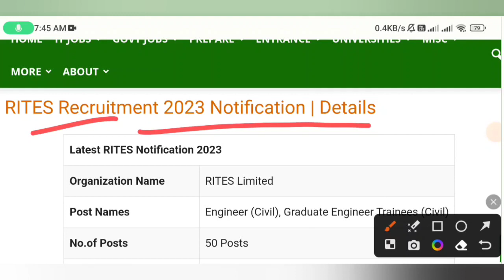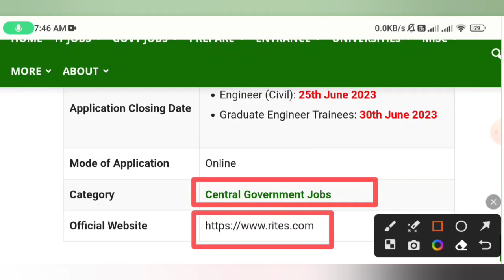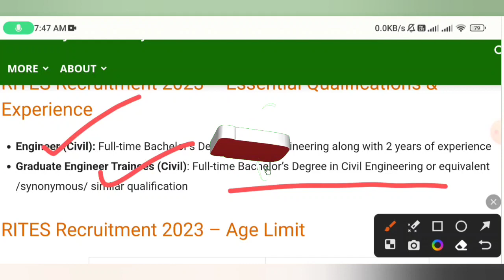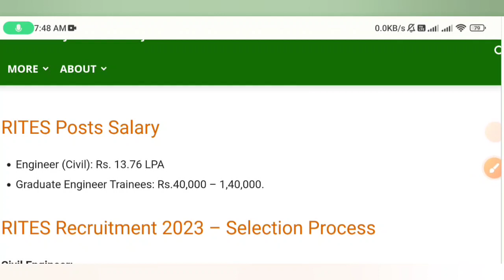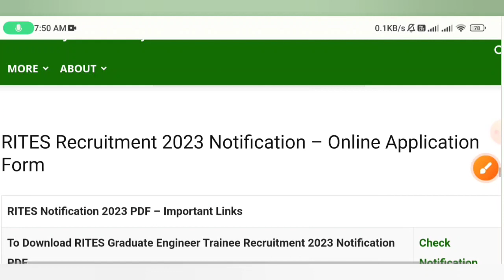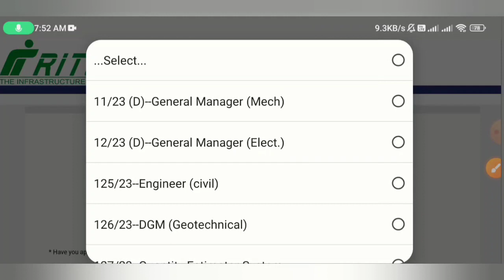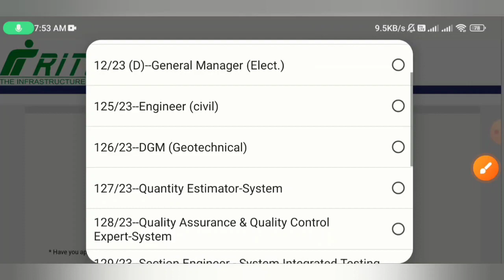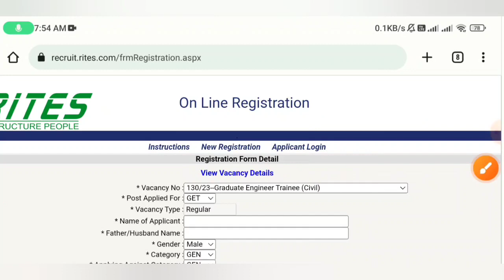রেল নির্মাণ দপ্তরে কর্মী নিয়োগ |Railway New Recruitment Notice 2023 | Railway New Vacancy 2023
Railway New Vacancy 2023 | Railway New Recruitment 2023 | Railway Technician Recruitment 2023 | RITES Railway Engineers Recruitment 2023 |

৭) রাজ্যে এয়ারপোর্টে প্রচুর কর্মী নিয়োগ বিজ্ঞপ্তি | ১০৮৬ টি শূন্যপদে এয়ারপোর্টে কাস্টমার সার্ভিস পদে চাকরির বিজ্ঞপ্তি 👇👇👇

বন সহায়ক নিয়োগের পরীক্ষা/ইন্টারভিউ প্রস্তুতির PDF বইটি কিনে নিন এই লিঙ্কে ক্লিক করে

West Bengal Forest Department Bana Sahayak Recruitment 2023 | Bana Sahayak Recruitment 2023 | New Bana Sahayak Recruitment 2023 |

Railway RITEST Engineers Recruitment 2023
RITES Railway Recruitment 2023
Railway recruitment
Railway Bharti